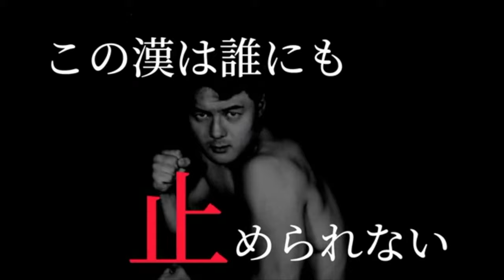伝統のあるキックボクシング団体ＮＪＫＦが初めて提供する「達人ルール」説明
大会名：NJKF祭 KICKBOXING JAPAN CUP 1st ROUND
日付：2024年11月10日(日)
会場：東京・後楽園ホール
時間：開場17:00 / 開始17:20

※チケット残りわずか！
VIP・SRS席完売しました